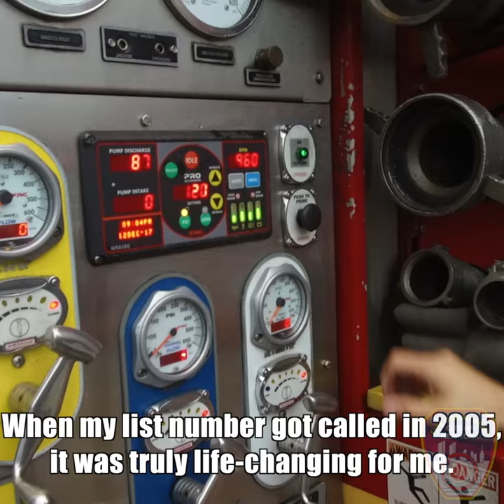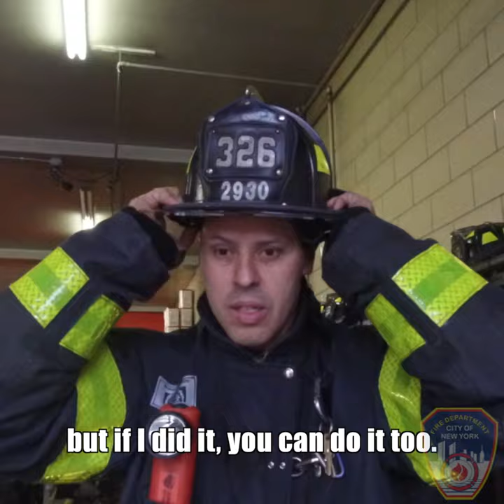FDNY Firefighter Guillermo Hernandez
Firefighter Guillermo Hernandez is also a Mentor in our Firefighter Candidate Mentorship Program (FFCMP).

*Story Update: On July 26, 2018, Hernandez was promoted to a FDNY Lieutenant.